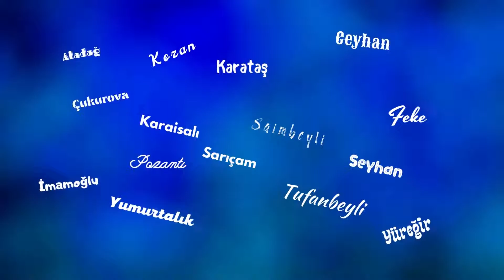1 Dakikada 1 Hafta Adana Yayında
1️⃣ Dakikada 1️⃣ Hafta Adana Yayında